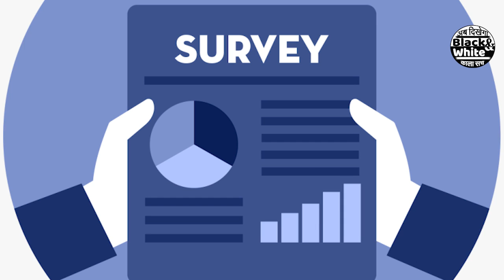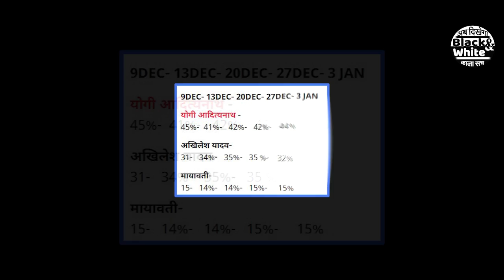यूपी में जनता ने चुन लिया अपना सीएम इस सर्वे में हुआ बड़ा खुलास